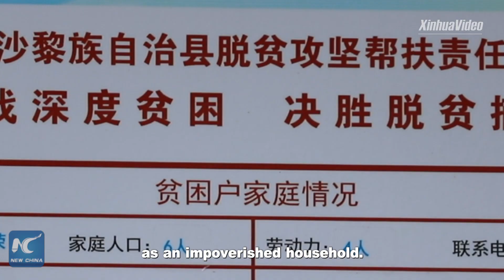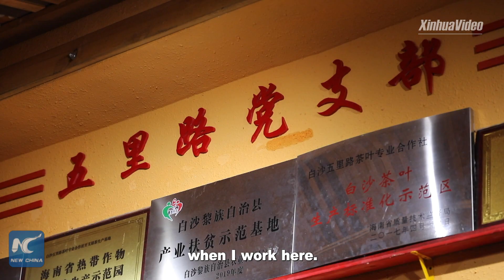Tea garden brings fortune to Chinese village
The tea industry is helping Chinese villagers get rid of poverty in South China's Hainan Province